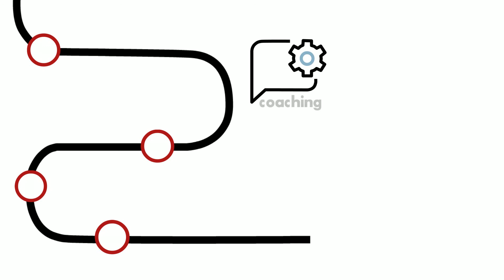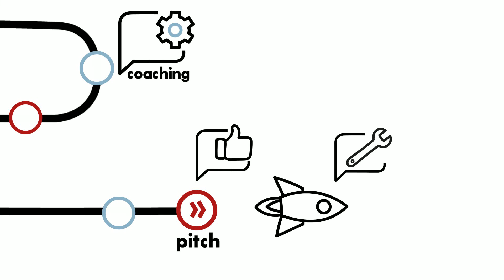Start me up ǀ Wat is dat? ǀ Succesvol ondernemen ǀ Hoe doe je dat?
Succesvol ondernemen start met een goede voorbereiding.

Informeer NU naar de ‘Start me up’ learning snacks en maak je klaar voor jouw vliegende start!

Kies zelf je persoonlijk ‘start me up’ traject als de beste voorbereiding om zelfstandig te starten.
Samen met je adviseur stel je jouw traject op maat samen, volgens je specifieke behoeften en noden.
Competente experten brengen je onmisbare skills en kennis bij. Toegewijde coaches begeleiden en inspireren je.
Tijdens workshops toets je je vorderingen af aan de praktijk.

Je maakt deel uit, van een stimulerend netwerk dat je klaarstoomt voor een glansrijk ondernemerschap!